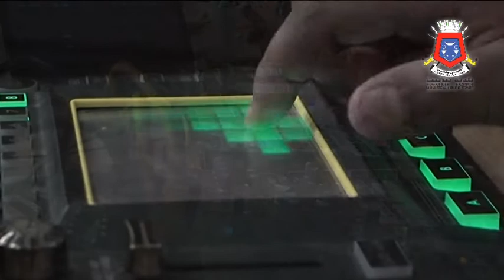نشاط جمعية كيرمس بلا حدود و جمعية تيزنيت لركوب الموج بمركز المرس